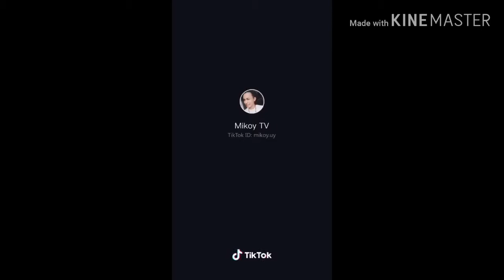TOP 15 FUNNY VIDEO IN TIKTOK